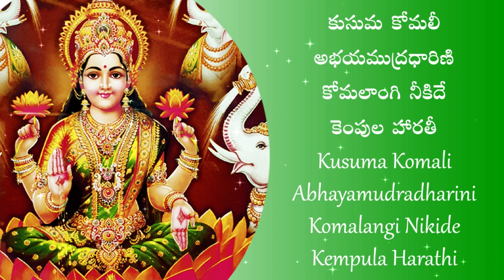Lakshmi Devi Mangala Harathi | Lakshmi Devi songs |Devotional Songs |Home Telugu Home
Hello everyone, My name is Rama Lakshmi Chitte from Telugu States. Cultural Music & Dance are my passion from childhood. I have participated in several cultural programs & won lot of medals & certificates in school & collage days. I am here to sing light music songs, specially, I love to sing devotional songs.
భక్తి పాటలు అందరితో  share  చెయ్యాలి, భక్తి  పారవశ్యంతో అందరూ పాడుకోవాలి, అందరికీ దేవుని ఆశీస్సులు ఉండాలి అనే ఉద్దేశంతో నా ఈ చిన్ని ప్రయత్నం.
Thank you for your love, support & encouragement, making me to sing more & more songs for you.

Keep supporting me with your valuable Likes & Comments.

Love - Home Telugu Home